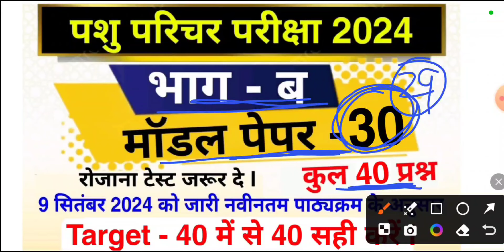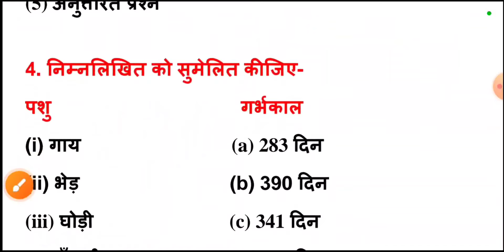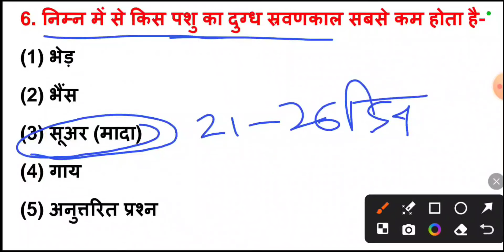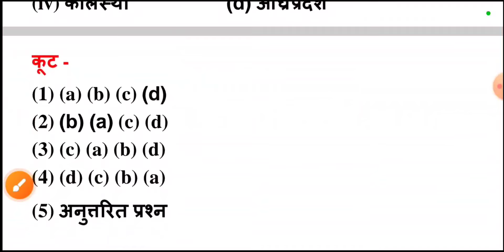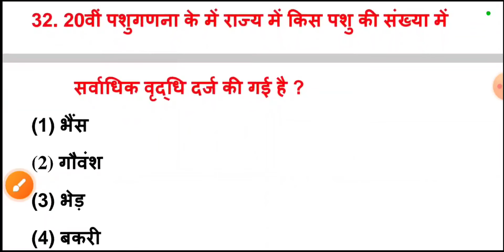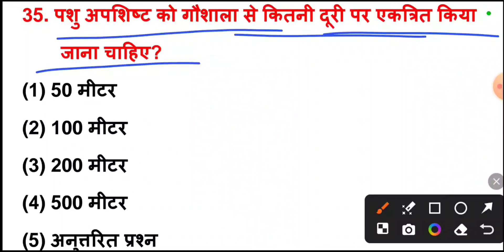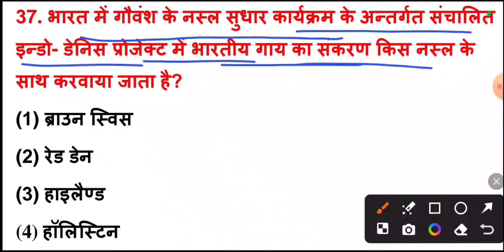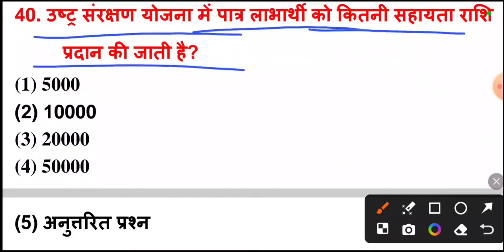पशु परिचर भाग ब मॉडल पेपर | Pashu parichar model paper | पशु परिचर क्लास | पशुपालन के प्रश्न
Hello दोस्तो, राजस्थान में आयोजित पशु परिचर भर्ती परीक्षा 2024 के नवीनतम पाठ्यक्रम के अनुसार मॉडल पेपर की टेस्ट सीरीज शुरू की गई है l रोजाना टेस्ट जरूर दें, हूबहू ऐसा ही पेपर परीक्षा में देखने को मिलेगा l चैनल को सब्सक्राइब जरूर करें l